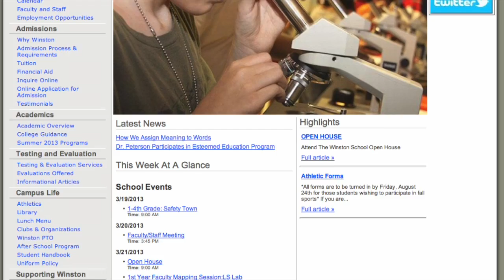Intro to The Winston School